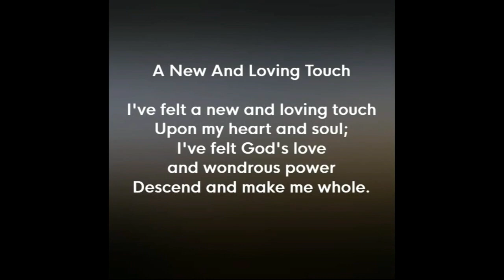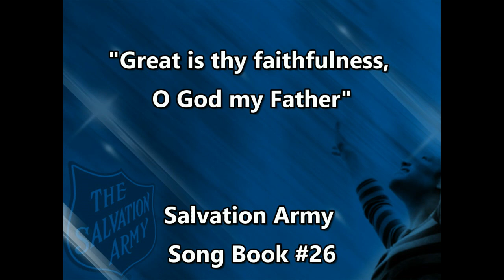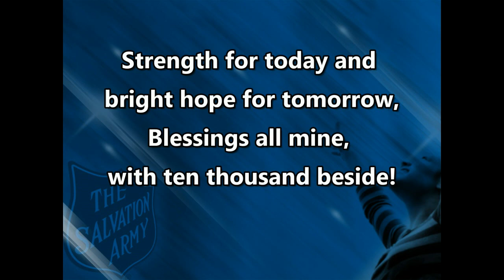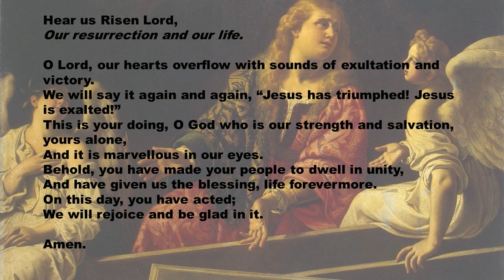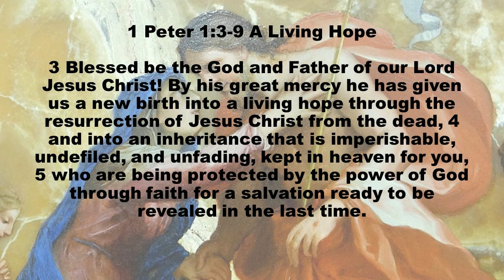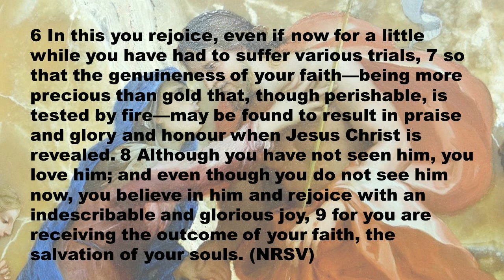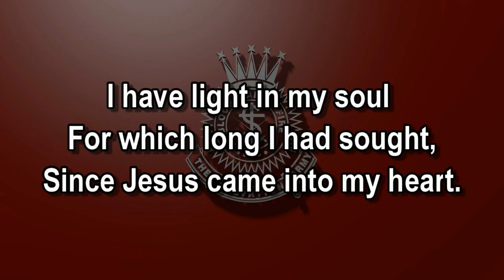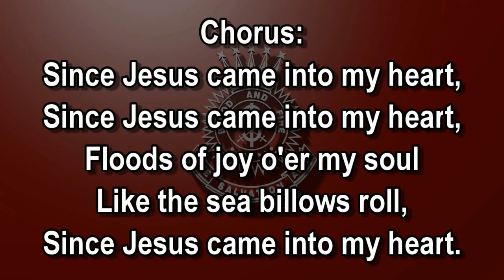The Second Sunday of Easter: the Salvation Army Oakden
Latest Sunday service from the Salvation Army Oakden